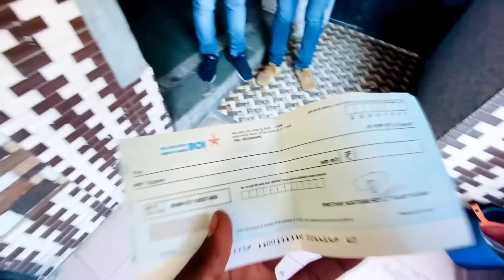OLX par 60000Rs ka fraud Ho Gaya Hamare Sath 😭 Please Help Me😭🙏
Guy's Jo Bamda Camera le Kar Gaya Tha Usne Vaha Jitne Bhi Documents Diye Voh Sab Fake The Aa Kar Pata Kiya To Pata Chla.